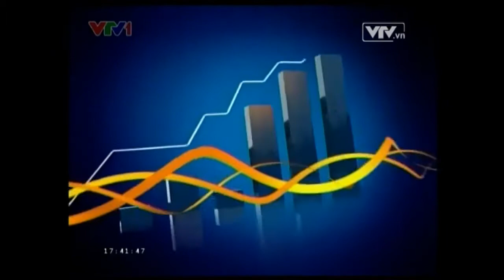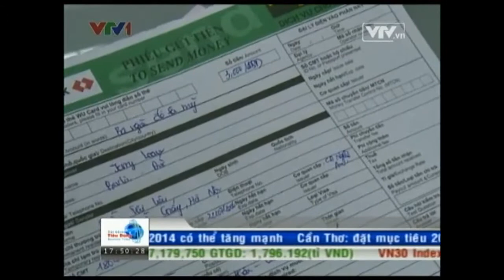Tìm hiểu Dịch vụ chuyển tiền quốc tế (VTV1)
Chương trình Tư Vấn Tiêu Dùng VTV1 (17:00 -- 18:00 thứ bảy hàng tuần)

Tìm hiểu Dịch vụ chuyển tiền quốc tế